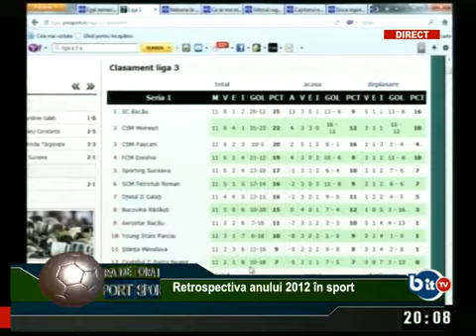Ora de sport- 08 ianuarie 2013